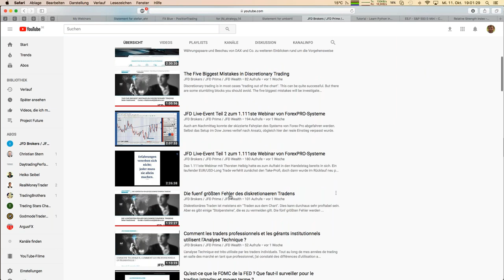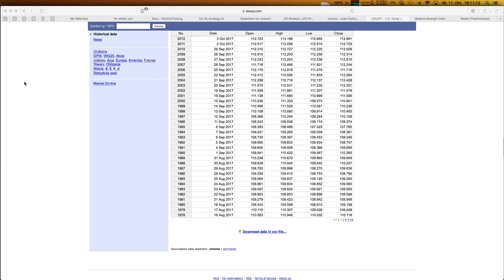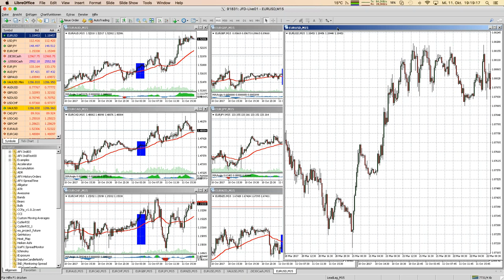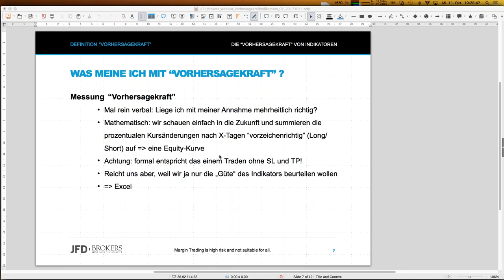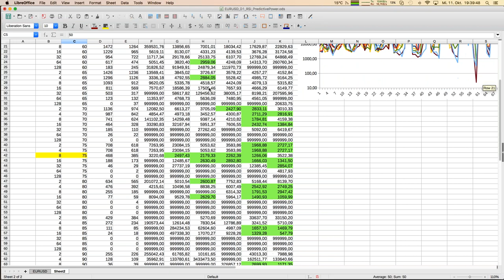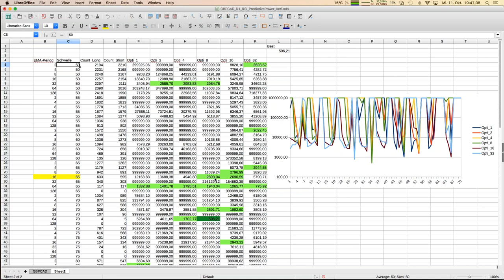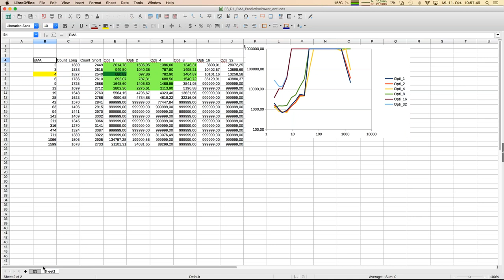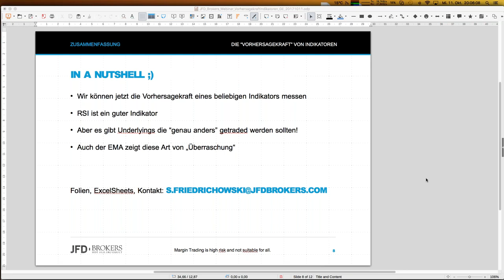2017 10 11 18 59 Die "Vorhersagkraft" von Indikatoren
Indikatoren sind ein nützliches Werkzeug im Trading-Alltag. Dies gilt sowohl für das diskretionäre Trading, als auch für echte Handelssysteme. Aber haben die Indikatoren auch tatsächlich eine "Vorhersagkraft"? Und wenn ja, wie kann man diese bestimmen? Am Beispiel des Indikators RSI werden wir dazu ein allgemeines Framework erarbeiten, welches auch einfach auf andere indikatoren übertragen werden kann. Seien Sie gespannt!